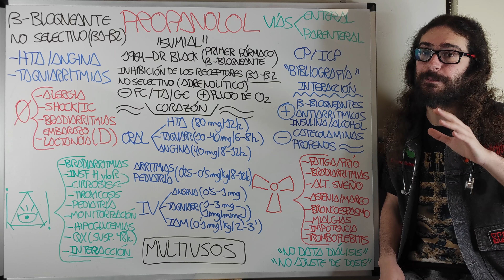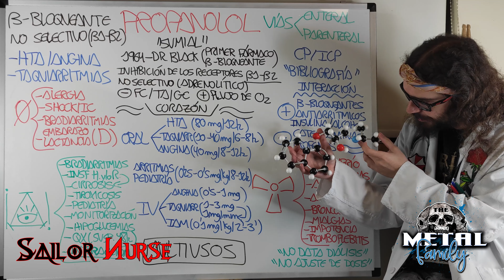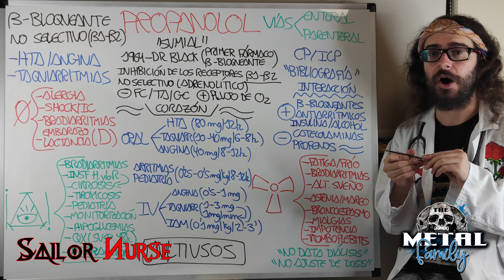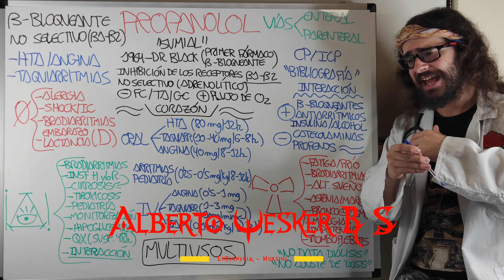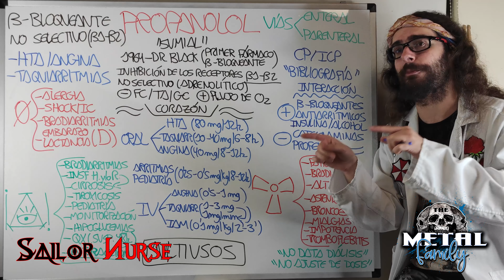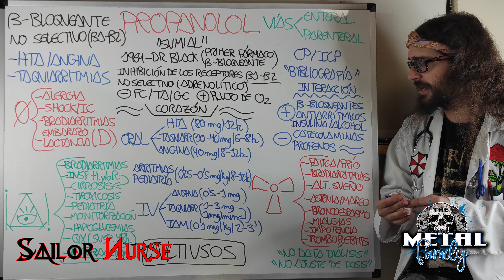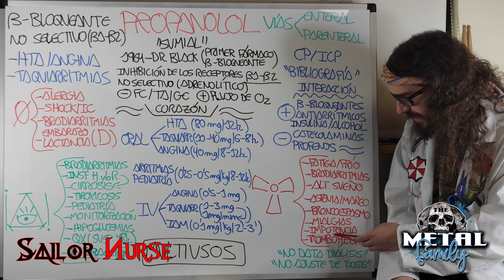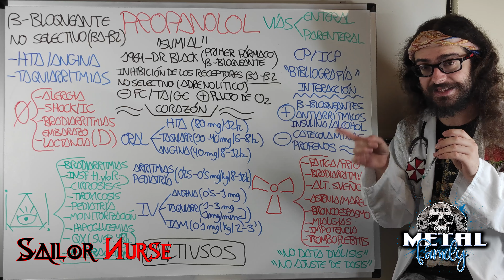💊 Propanolol "Sumial" (Betabloqueante)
Vídeo explicativo del Propanolol (Sumial) para Ciencias de la Salud
1:05 Presentación
2:55 Indicación
4:19 Precaución
7:19 Mecanismo de Acción
9:07 Administración
9:55 Posología
13:22 Terapia en Y
15:13 Adversidad
16:58 Observaciones